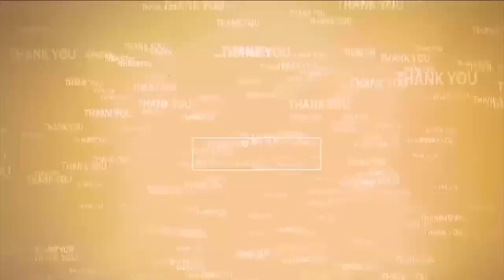మహిళా ఉద్యోగులకు కనీస సౌకర్యాలు కల్పించాలి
- ఏపీ జేఏసీ అమరావతి మహిళా విభాగం రాష్ట్ర ప్రధాన కార్యదర్శి పొన్నూరు